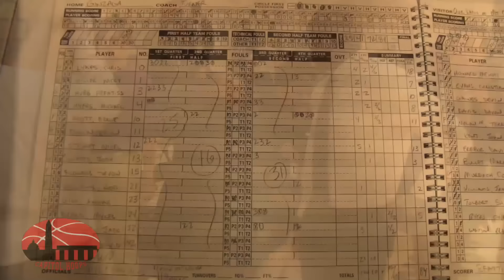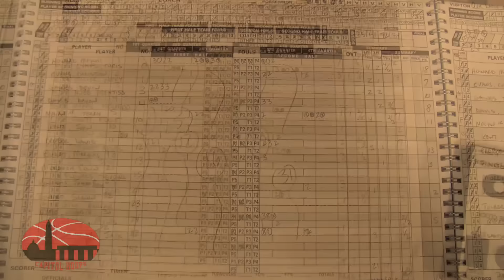Gonzaga Crushes Mount Carmel 84-49 in Gonzaga DC Classic Quarters 12/11/2015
Gonzaga improved to 4-0 on the young season with a decisive 35 point victory on Friday in the opening round of the 2015 Gonzaga DC Classic.  Gonzaga had 7 players score between 7 and 18 points.  Junior Chris Lykes led all scorers with 18.